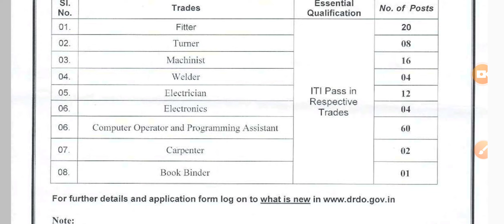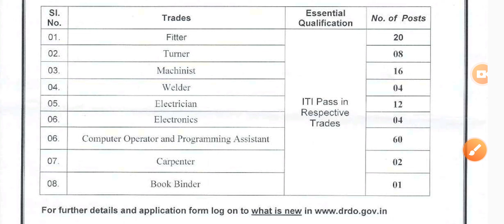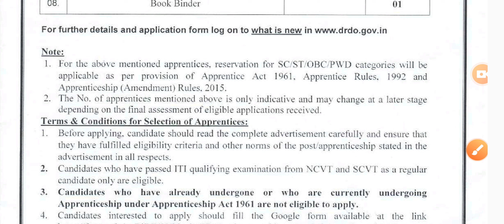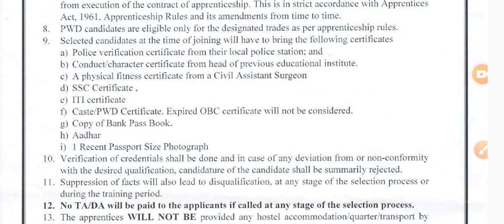DRDO DMRL मे निकली भर्ती | ITI VACANCY | Government job